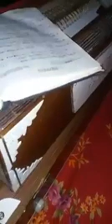Mamun Ahmed Amiri মামুন আহমেদ আমিরি : Bondhu Thumi Amar Janer Jan বন্ধু তুমি আমার জানের জান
Githikar : Baul Shomrat Kari Amir Uddin.

Copyright Mizanur Rahman (BSKAU Original)

No part of this publication may be reproduced or transmitted in any form or by any form or by any mean, electronic or mechanical, including photocopy, recording or any information storage and retrieval system without permission in writing from the publisher.